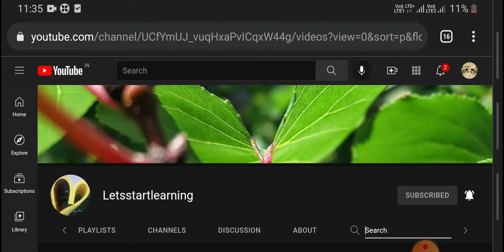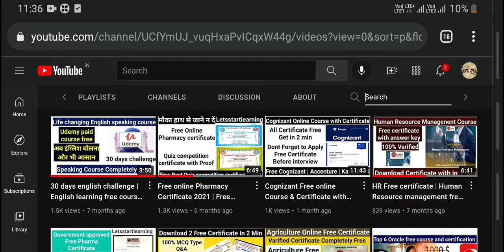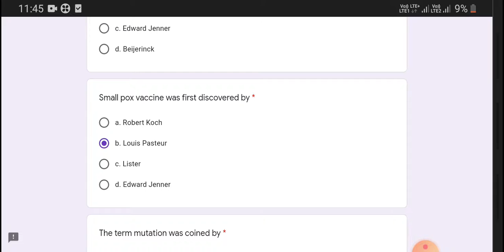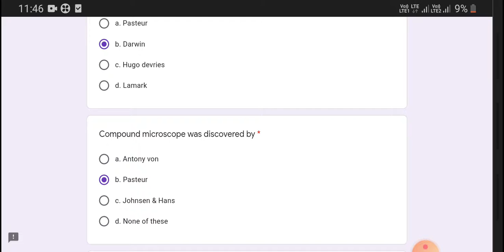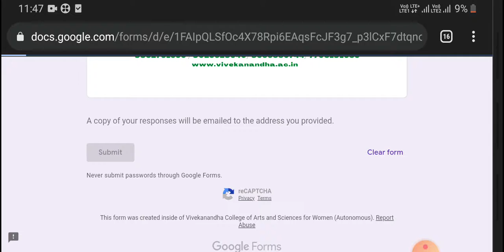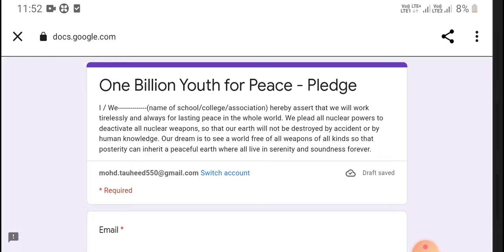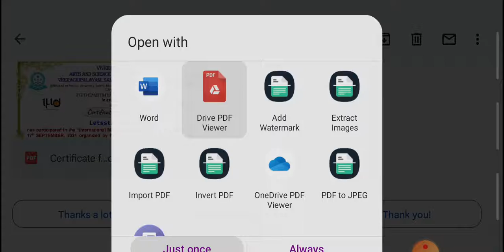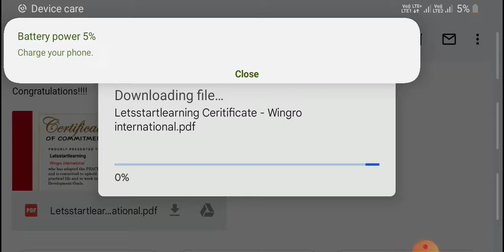Government Approved Medical Certificate | 2 Free Certificate in 2 min | Live Free Certification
Government Approved 2 Free Certificate | MCQ Type All Q&A | Varified Certificate | Free online Certificate | Government Varified Free Certificate | letsstartlearning

Ministry Of Education Free Certificate | Poshan Abhiyan Free Certificate | Aryabhat Quiz Competition Certificate | MyGov Free Certificate | Government Approved Free Certificate | Online Quiz Competition Certificate | Letsstartlearning Free Certificate | GK Online Free Certificate
Top 3 Online Law Free Courses | Apna Online Free Course | Cyber Law | Law aware Professional | GFPR Free Online Course | Job orientation Free Course | Apne Online Free Certificate |
Coursera 10000+Free Course and Certificates I IBM | Google | KPMG I University of London Free Course I Online Job Oriented Free Certification Programe I Online Degree I Online interactive classes | All Course Free For Students I Free Online Certificate I Free Online Job training program | Paid Course Free with Certificates I Varified Free Certificate I Certificate Free I Free Course in Aug | New Free Course Update I Top Course Free |
Khan Academy Free Course |अब Khan Academy से आप भी पढ़ सकते है फ्री में | let's Make Your Career Free | ISRO Free Course With Free Online Certificate | ISRO New Updates 2021 | Free Online Course Update |
Amazon AWS Online Free Training and Certification | Amazon Top 15 Free Course With Certificate | Google Cloud Free Certification | National Level Free Certification | Altronix Free Quiz Competition | Python programming and Cybersecurity Free Certificate 100% 2 Free Certificate | Letsstartlearning YouTube videos |
Free Learning Certification
Cyber security Free Certificate
Cybersecurity Quiz competition Certificate
Cybersecurity New Updates
Python Programming Free Certificate
Python Free Certificate
Online Python programming Free Certificate
Python Programming Online Certification
Python Free Certificate 2021
Independence Day Free Certificate Govt Approved Free Certificate Paid Certificate Free in 15 August
Download Independence Day Free Certificate
GK Free Certificate
General Knowledge Free Certificate
Online General Knowledge Quiz Competition Certificate
Quiz Competition 2021 Free Certificate
Quiz Competition In Finfteen August
Why ICICI Academy Providing 100% Job Guarantee
Icici academy Free Diploma Course with Certificate
Online Training with Certificate
Online Training with Job Guaranteed
Offline Training and Job Selection
Offline Job Opening 2021
New Course with Certificate
ICICI Foundation Training with Job selection
ICICI Free on job Training with Certificate
ICICI Free Training with interview and selection
ICICI Academy
ICICI Foundation
How to apply Free Training
How to apply In ICICI Free Training
एनसीसी का फ्री में सर्टिफिकेट लेने का सुनाहरा मौका  How to Get NCC Training and Free Certificate
Ncc free online training and free certificate
NCC free certificates 2021
Online NCC Free Training
Online NCC free certificates
How to get free HR certificate
Best HR free certificate
certificatied HR CERTIFICATE
Free Certificate
free certificate
free online courses | human resource management certificate human resource management certificate worth it
centennial college human resource management
human resource management course
human resource management courses online
hr courses
mba in hr
free courses
hr free certification courses
hr free certificate